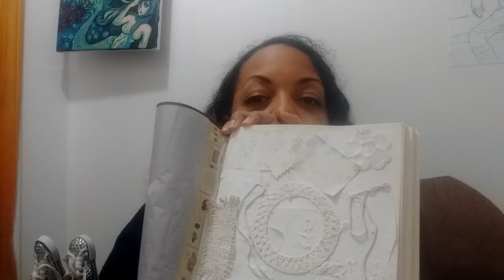New Year Updates, Doll Plans and a New Room Tour